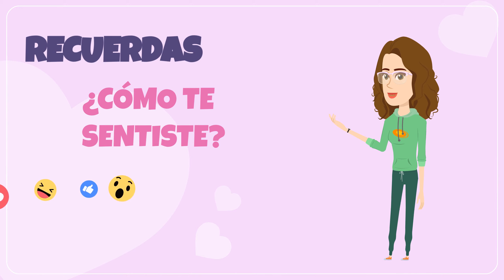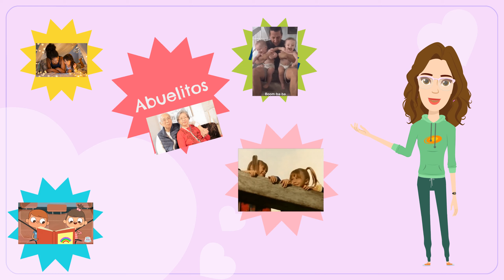Amor y Amabilidad explicado para niños con ACOSPI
ACOSPI te muestra la importancia del amor y amabilidad en este video especial por San Valentin. Es un video de menos de 3 minutos donde ACOSPI explica la importancia de la familia y de ser un buen niño en el colegio. Una forma linda y entretenida para que los más pequeños de la casa aprendan estos lindos valores. El video está en español.

ACOSPI shows you the importance of love and kindness in this Valentine's special. Less than 3-min video where ACOSPI explains the importance of family and being a good kid at School. Overall a nice and entertaining way for children to  learn these important values and skills. The video is in Spanish.

Voz: ACOSPI
Video Edición, Producción, Música y Guión: ACOSPI Kids Adventures